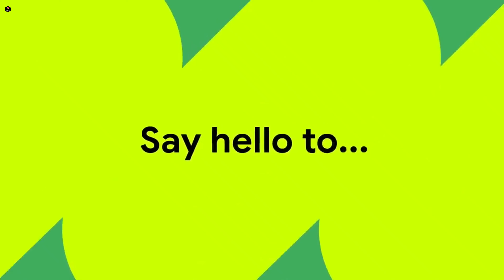VIVO X200 PRO-5G,200MP Camera,Snapdragon 8 Gen2, 16GB RAM / VIVO X200 PRO 5G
Social Media -